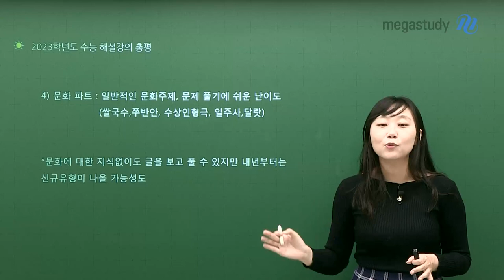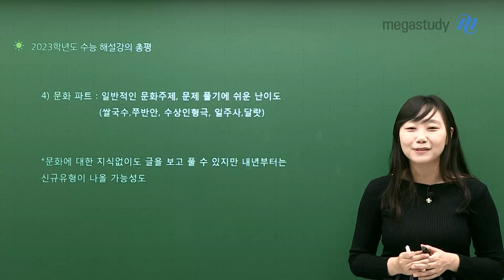[메가스터디] 베트남어 홍빛나쌤 - 2023학년도 수능 베트남어 총평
수능이 드디어 끝났네요! 고생 많으셨습니다.

1) 발음 파트 : 모두 너무 쉬움

* 철자 고르기 : 가수
* 성조 1글자 그림 그릴 수 있는 명사 : 새우

2) 어휘+문법 파트 : 두 문제를 제외하곤 평이한 난이도
(1) 어휘(동사, 다의어) : 9평보다 쉽게
(2) 옳은 문법 고르기 : 9평과 비슷
(3) 어순 : 쉬운 유형! 작년 수능보다 쉽게
(4) 그 외의 문법(종별사, 구문) : 작년 수능과 비슷

* 전체적인 문법 총정리 필요!
* 만점이 목표라면 실전 강의 꼭 수강하기!

3) 회화 파트 : 기본적인 내용에서 출제
* 다만 꼼꼼한 단어 정리가 필요!
* 고민하게 하는 선지가 없고 주제별 단어만 알고 있다면 바로 답을 찾을 수 있음
* 각 유형별 기본 어휘력이 뒷받침이 안 된 친구들은 어려울 수 있음

4) 문화 파트 : 일반적인 문화주제, 문제 풀기에 쉬운 난이도
(쌀국수, 쭈반안, 수상인형극, 일주사, 달랏)
* 문화에 대한 지식 없이도 글을 보고 풀 수 있지만
  내년부터는 신유형이 나올 가능성이 있음

- 베트남어 홍빛나 선생님을 더 알고싶다면?